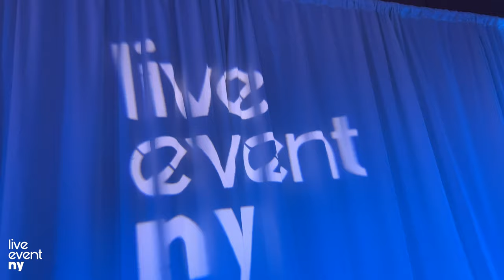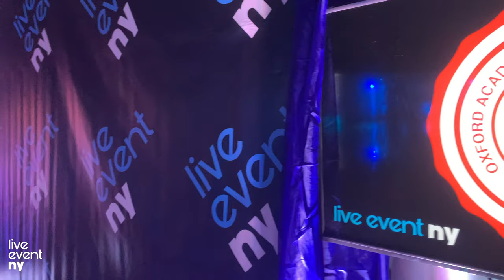Snowball 2020! (A Sponsored Event)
Snowball 2020 came together like a dream come true!
We couldn't have been more happy to donate our services, in full, to @Oxford Academy High School.
With an empty gymnasium as our canvas, and an 8 hour window to set up, we began work.
250 feet of pipe and drape went up, and the entry way and exit was shaped. Next several monogrammed banners and some lighting within the drape was hung. Across the gym, tables went out and received their linens, while the blue sheer fabric was draped vertically every 10 feet, creating wonderful columns around the entire space. After the perimeter was set, the tables received their final center pieces and matching chair sets, and each centerpiece and display received its own personal pin-spot light to highlight it in the dark room. After the seating was finished, we set the large items out: The Elizabeth Thrones, the Grey Pin-cushion Couch, the 6' tall XOXO letters, and the TVs went out, with matching monograms. We created a small lounge, with the couch, several of our light up "cubes" and one of the monogramed TVs. The Giant XOXO received their own corner of the gym and were backlit nicely with our wireless lighting. Two more TVs went out as part of a photo backdrop display incorporating both TVs with matching monograms and a monogrammed 8x10 photo backdrop. The white thrones received an 8 inch stage, draped fully in blue. The blue backdrop allowed the white thrones to shine as a centerpiece, and not be lost in the white drape, which surrounded every other wall space. While all of this was going on, the balloons were inflated and added to the dance floor and our DJ display went up in the final corner of the gym, showcasing several new display items, including our premier "moving heads", which also provide a spot lit dancing experience. Finally, once all of the items were in place we requested the lights be turned off so we could set the lighting! Several dozen of our wireless lighting units went out, each with a specific function. every column of blue sheer fabric around the space was highlighted, along with the entry way and exit. The monogramed lights went out and the pin-spotting was extended to highlight the Elizabeth Thrones and the table pieces by the entry way. Some last minute additions added down lighting under the thrones a blue entryway carpet and the crowns for King and Queen were put in place. Each would receive a hoodie and water bottle with the official Live Event NY branding, and Prince and Princess would receive t- shirts, also with the official logos!
Our team finished with time to spare, which provided us the opportunity to take some great photos and videos. Thank you so much to Oxford Academy for being our host and for allowing us to take full advatage of the gym! We couldn't be more happy with the final result!